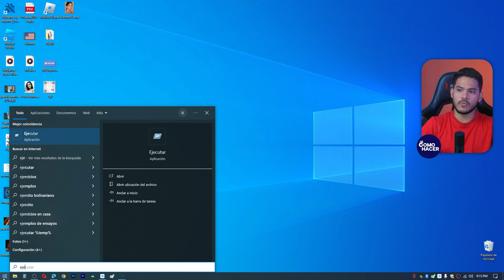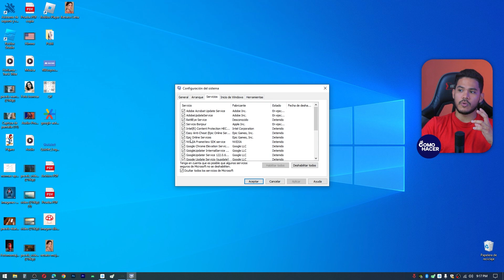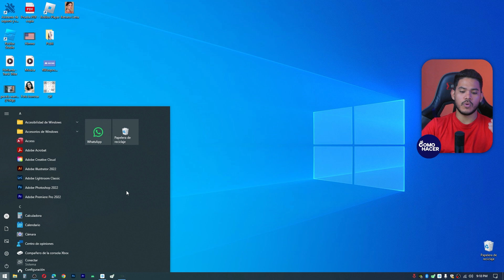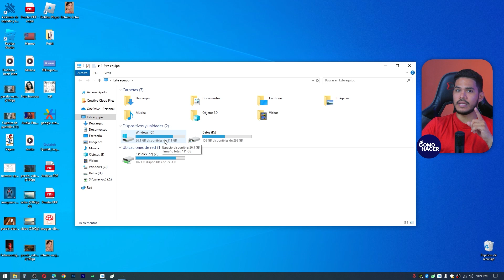Cómo ACELERAR mi LAPTOP con Windows 11/10/8/7 | 🧹 Limpiar, Optimizar y Acelerar tu PC 🧹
En este video, nos sumergiremos en el mundo de la optimización de laptops con sistemas operativos Windows 11, 10, 8 y 7. Si sientes que tu laptop está más lenta de lo habitual o simplemente buscas mejorar su rendimiento, has llegado al lugar correcto. Te guiaré a través de una serie de pasos prácticos y efectivos para acelerar tu laptop y asegurarte de que funcione de manera óptima. ¡Vamos a darle nueva vida a tu dispositivo!